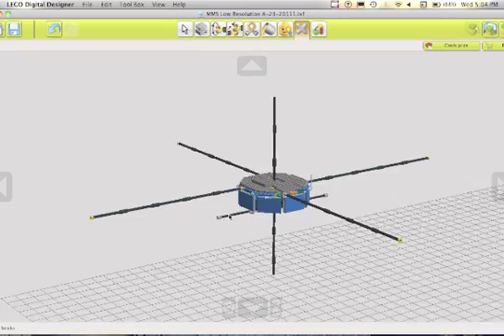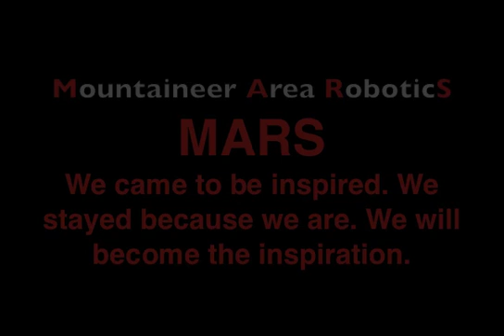NASA's Magnetospheric Multiscale (MMS) Mission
This video shows the work of the student MMS Lego Design team which is part of the Mountaineer Area RoboticS (MARS) First robotics club.